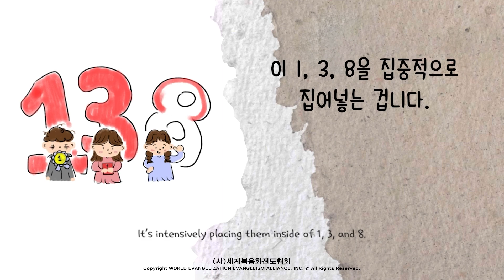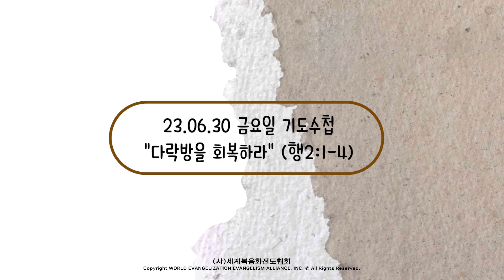2023.06.30 (금) 기도수첩 - 다락방을 회복하라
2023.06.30 (금) 기도수첩 - 다락방을 회복하라